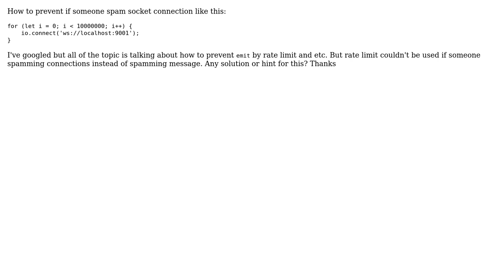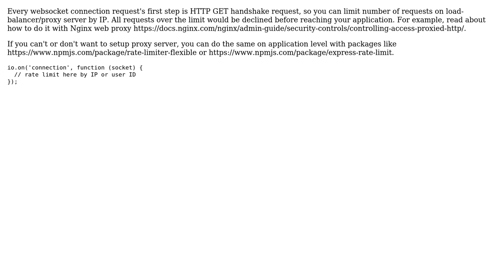Spam socket io connections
With thanks & praise to God, and with thanks to the many people who have made this project possible! You are responsible for your own actions.